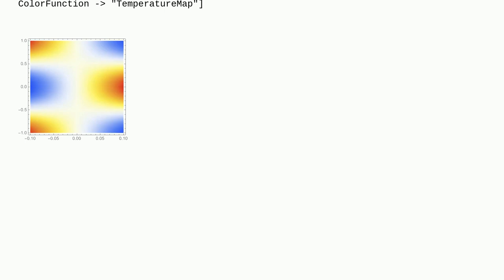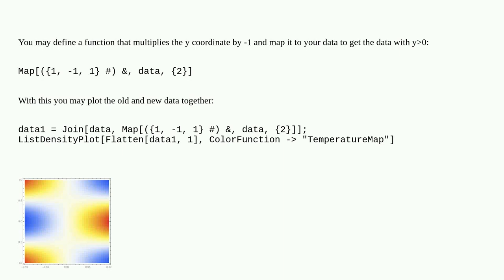Mathematica: How to obtain a messing part of data knowing a specific symmetry?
How to obtain a messing part of data knowing a specific symmetry?

A special thanks goes out to the community

  plotting data